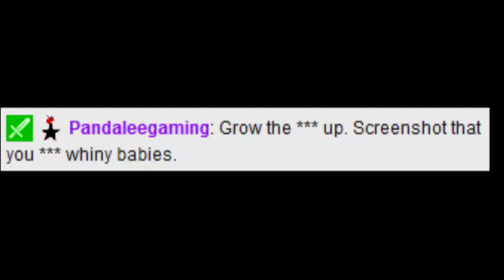GG, Pandalee, gg.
Good game. To be honest I'm just using this to test my rendering speed.